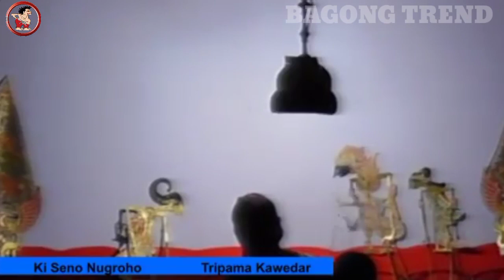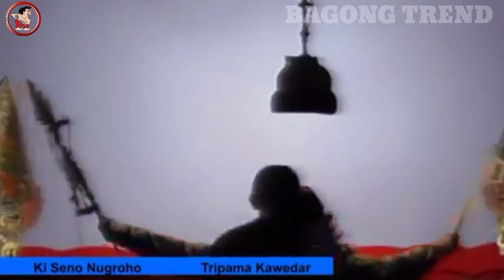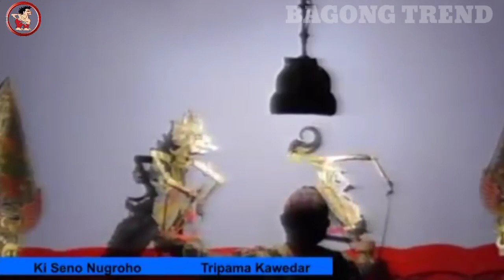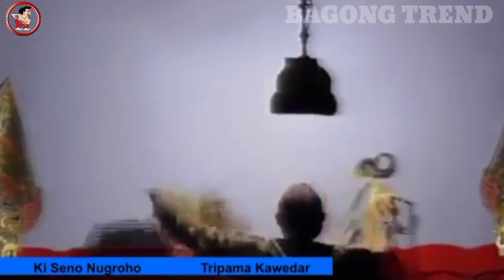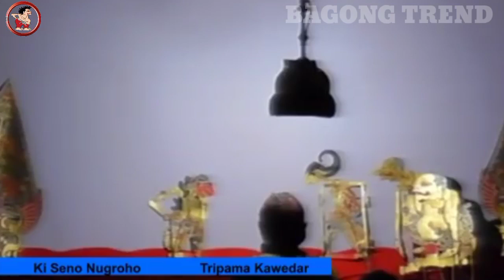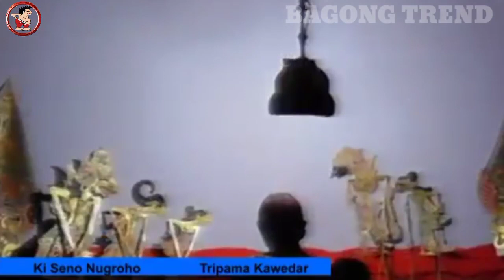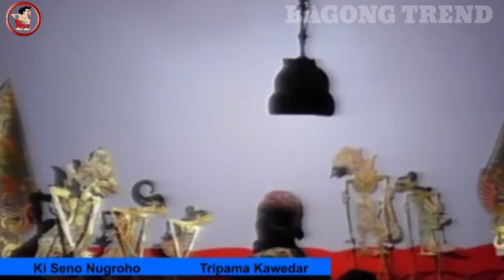Lakon menegangka...! Sumantri ngenger dan bagong tetep lucu gandeng sopoae#KI SENO NUGROHO#